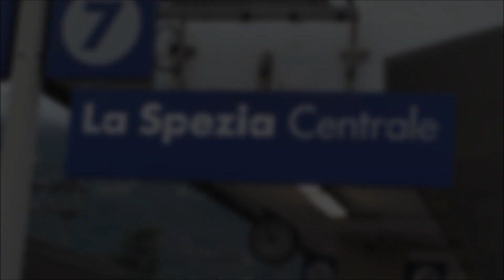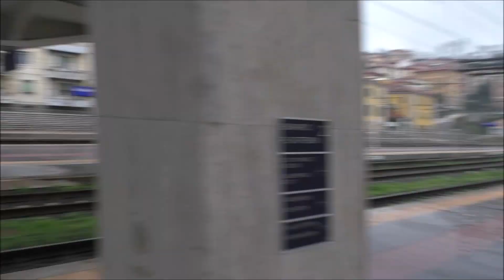Treni di tutti i tipi nel nodo spezzino, STAZIONE DI LA SPEZIA CENTRALE!